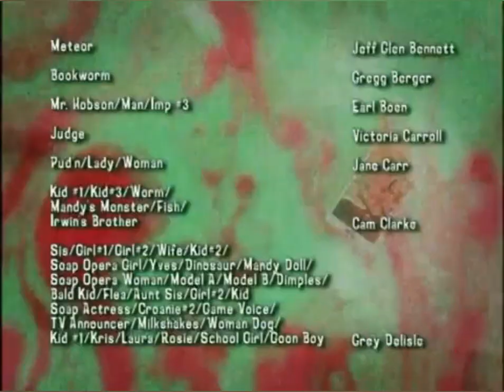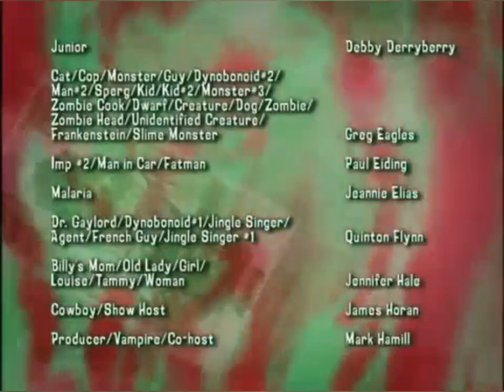Las Sombrías Aventuras de Billy y Mandy Créditos Normal y en Reversa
Nombre de la Fuente: Angry Birds Movie Font